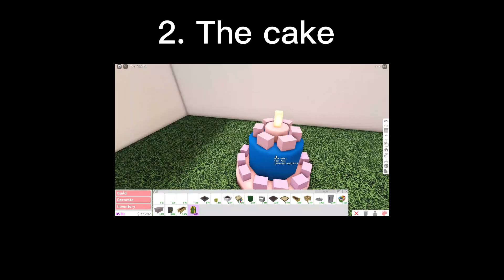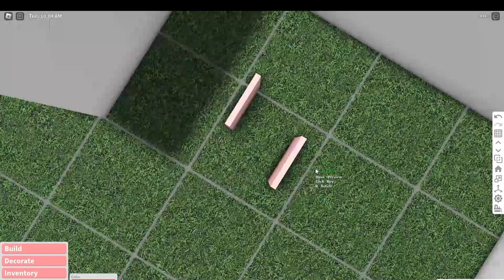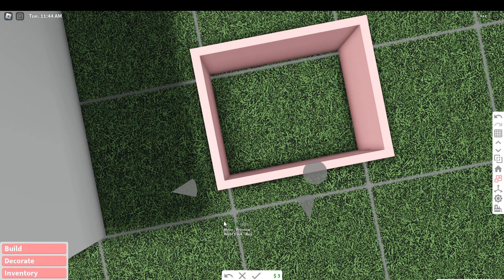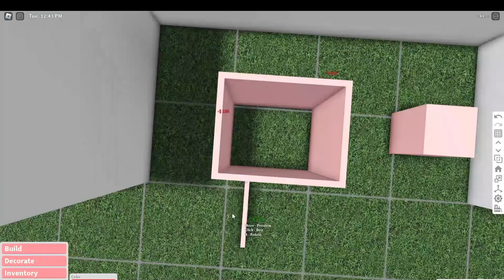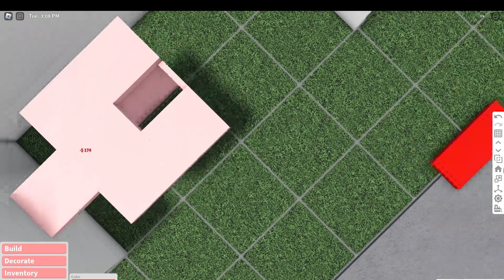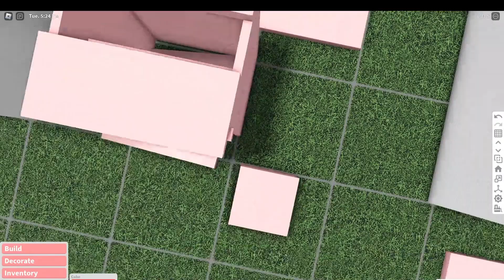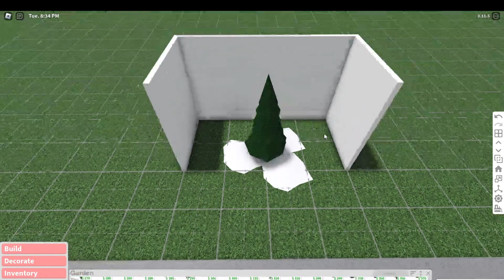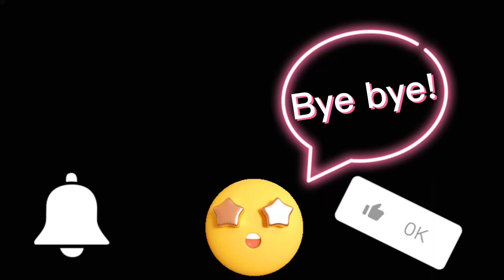4 building hacks Roblox [Bloxburg]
1. Shoe rack
Game passes required: Advanced placing
2.The cake